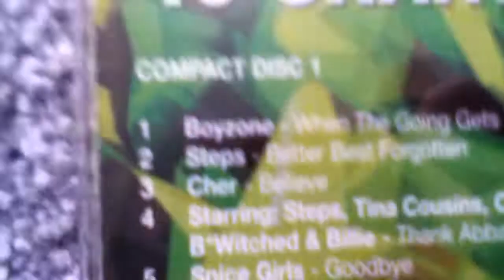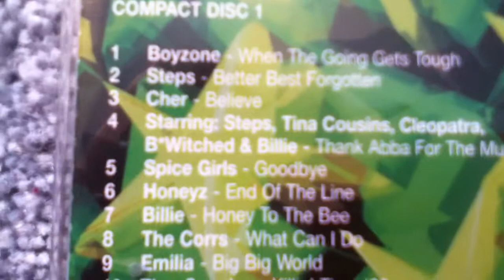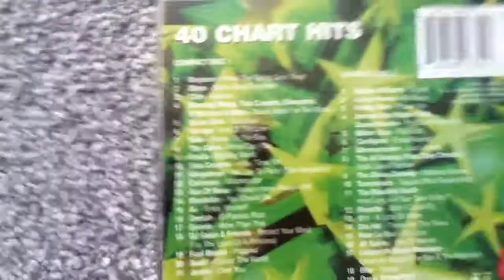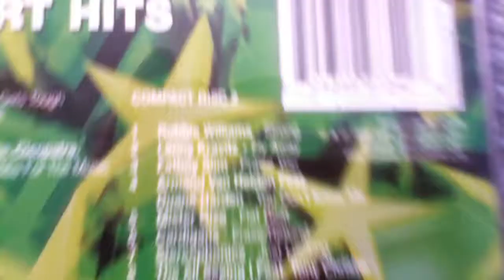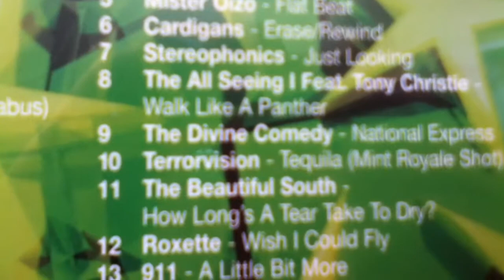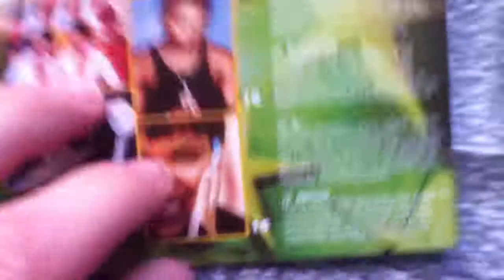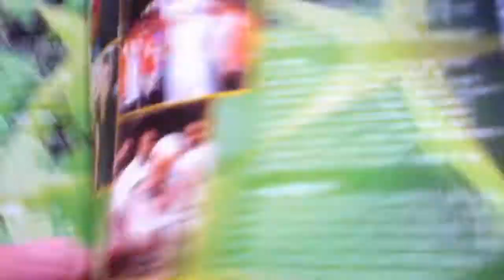Now 42 Review